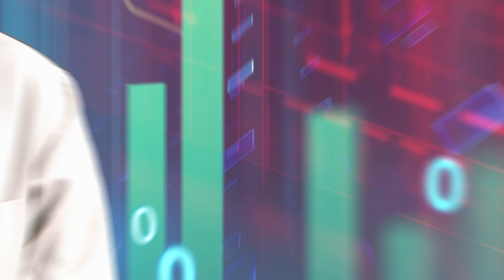Statistical Data Analysis using R || Introduction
Statistical Data Analysis using R
By Prof.Athar Ali Khan   |   Aligarh Muslim University

ABOUT THE COURSE:The course entitled "Statistical Data Analysis with R" is a foundational course in statistical data analysis using R. It is beneficial for those who seeks career in data analytics or deals with data in academics or industry. This course covers all the important aspects of data analysis and the background statistical concepts in thorough manner. At the end of the course student will be able to deal with data organization, visualization, analysis, modeling of data and their presentation as dynamic document.INTENDED AUDIENCE: UG/PG students of all discipline, teachers, researchers and industry professionals.INDUSTRY SUPPORT: All companies that deals with data analysis